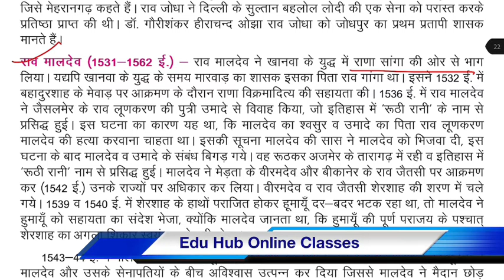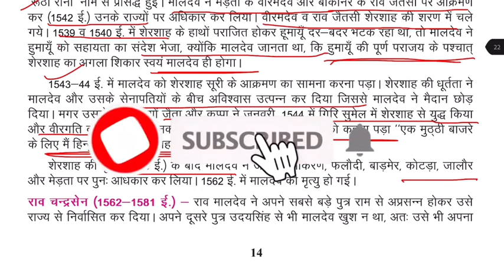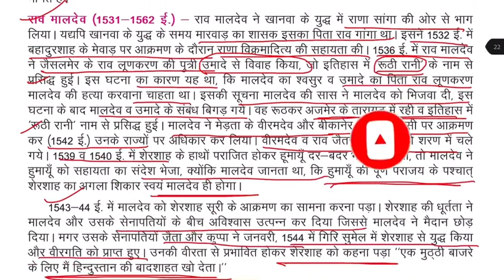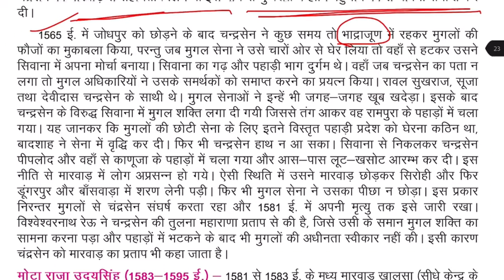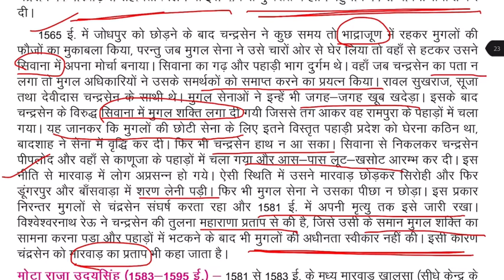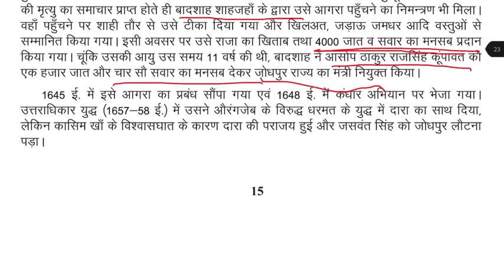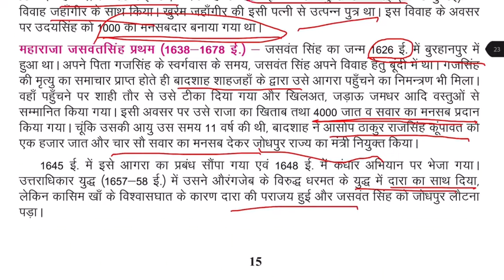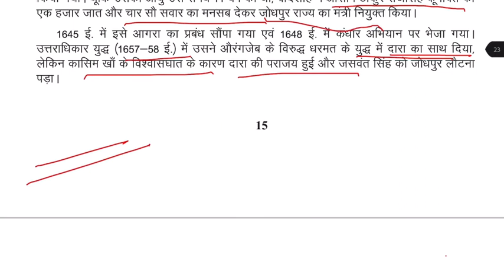Part- 2 II Marwar ka rathore vansh II marwad ka rathore vansh II मारवाड़ का इतिहास II